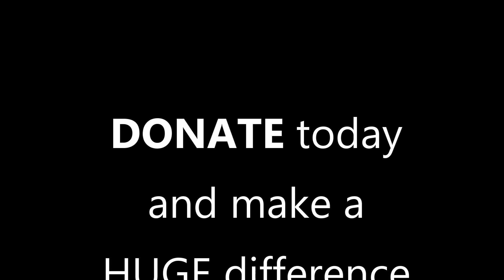DONORS ONLY! A personal great big Thank You from Nikela Founder Margrit Harris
Margrit takes a moment to thank monthly and one-time donors personally for their support. Its because of folk like our donors that Nikela can help Wildlife Heroes. Right now times are tough for various reasons. If you can find it in your heart to help. jump on over to our website and get involved.